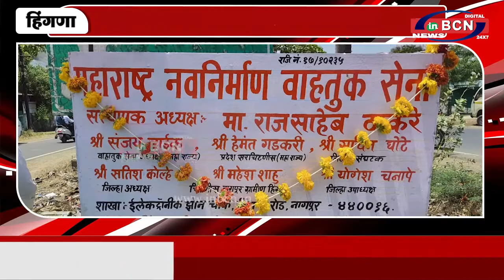महाराष्ट्र निर्माण वाहतूक सेना का शाखा उद्घाटन | INBCN NEWS